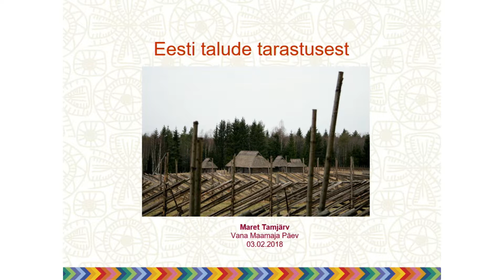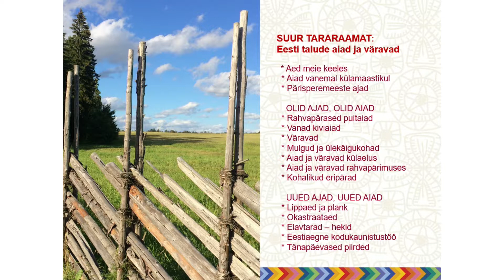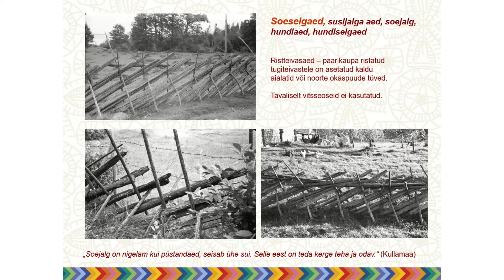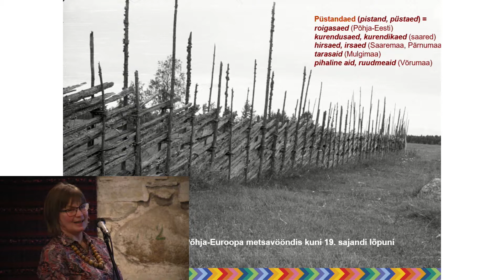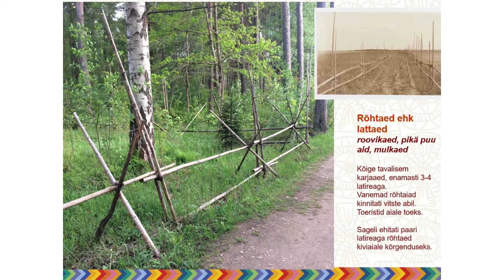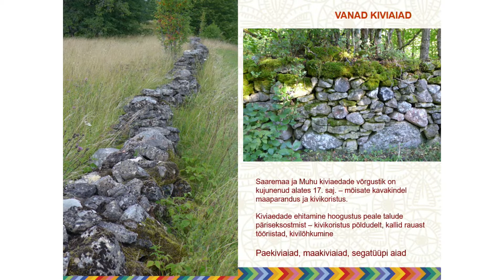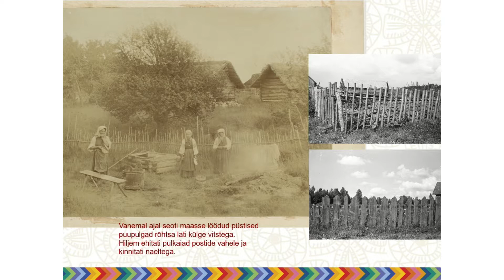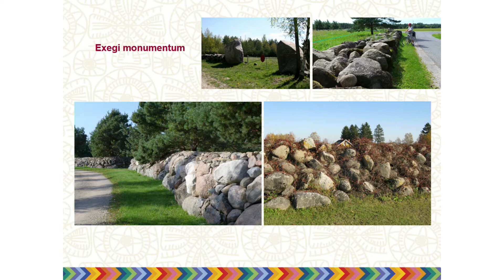Vana maamaja päev 2018. Maret Tamjärv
Eesti Vabaõhumuuseumi teadussekretär Maret Tamjärve "Suur tararaamat. Eesti talude aiad ja väravad" esitlus.